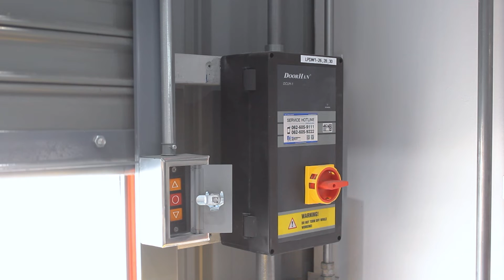ประตูเหล็กม้วน I ROLLING SHUTTER DOOR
ROLLING SHUTTER DOOR - ประตูเหล็กม้วน
ประตูเหล็กม้วนได้รับความนิยมและใช้งานอย่างแพร่หลายสำหรับโรงงาน คลังสินค้า
ศูนย์กระจายสินค้า ห้างสรรพสินค้า บ้าน เป็นต้น มีทั้งระบบมือดึง รอกโซ่
และ มอเตอร์ เพื่อให้ตอบโจทย์การใช้งานที่เหมาะสม สามารถผลิตประตูได้
ตามขนาดที่ต้องการ
- ความปลอดภัยสูงเหมาะสำหรับใช้เป็นประตูสำหรับภายนอก
- ผลิตจากวัสดุคุณภาพสูง
Material World, A Service above Sales company
ทุกอุตสาหกรรมจบในที่เดียว...พร้อมผู้ช่วยดูแลตลอดการใช้งาน
เวลาทำการ: จันทร์ - ศุกร์ (เวลา 8:30 - 17:30 น.)